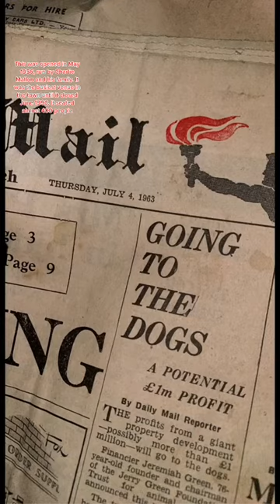abandoned cinema from 1950s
Deeply creepy explorations of the Internet’s most blood-chilling mysteries and tall tales.